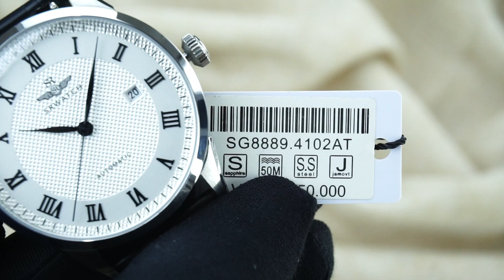SRWATCH Automatic AT SG8889.4102AT